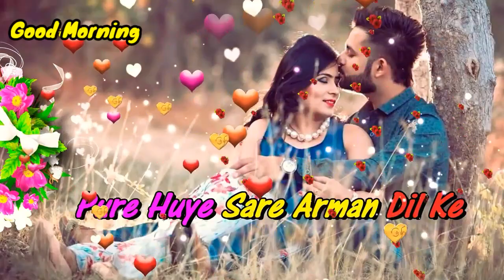🌻🌻Good Morning Feelings Love Status Video❤🌷❤